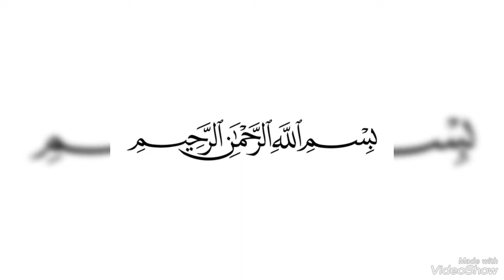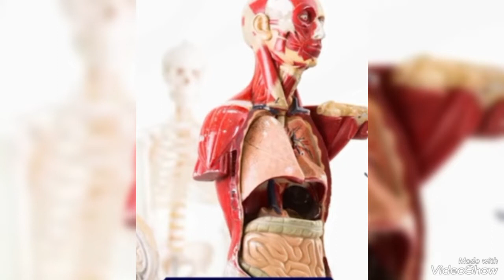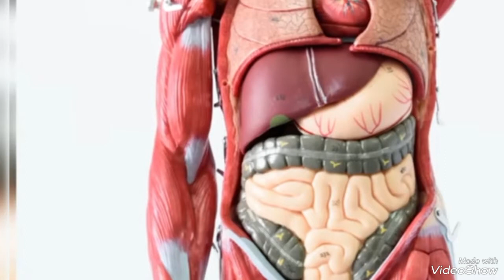Magic Results of one spoon||95% diseases cure || Ispaghol benefits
Magic Results of one spoon||95% diseases cure ||Inpaghol benefits
Ispaghol kay Faiday | Psyllium Husk | Uses | Istemal ka tareeqa  | Benefits and Side Effects
Ispaghol Husk scientific name, other names, mechanism of action, indications , uses, side effects , dose, quatity of dose, when to take ispaghol are discussed in this video.

Related Searches include:
espaghol,
ispaghol ke fawaid,
ispaghol se wazan kam karna,
ispaghol,
ispaghol ka istemal ka tarika,
ispaghol aur doodh ke fayde,
ispaghol ka chilka k fawaid,
ispaghol ka chilka,
ispaghol husk,
ispaghol qabz k liye,
ispaghol chilka ke fayde in urdu,
ispaghol and olive oil benefits,